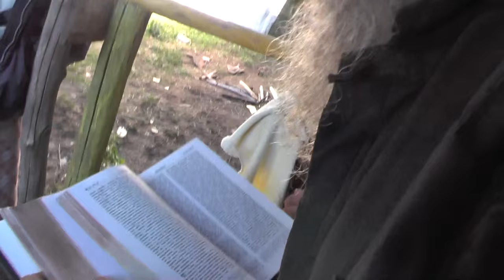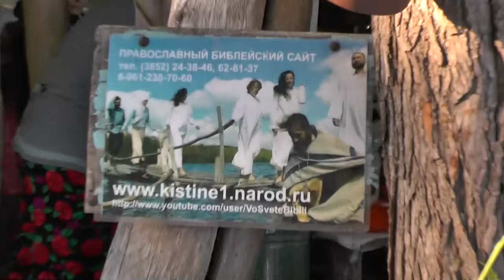Никаких иных переводов святой Библии, кроме Синодального!